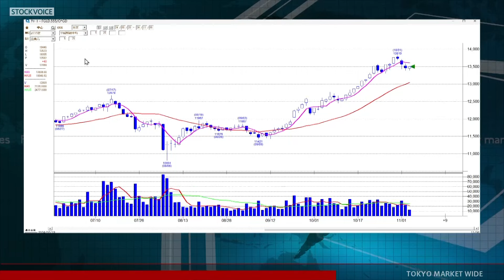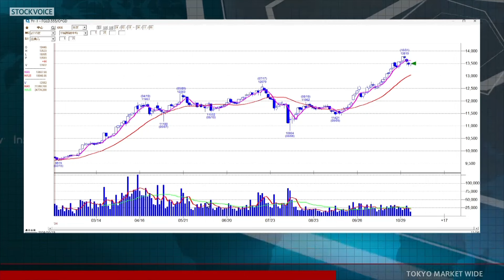金先物情報 11月6日 日産証券 新横浜支店長 中嶋圭二さん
本日の出演/日産証券 新横浜支店長 中嶋圭二さん